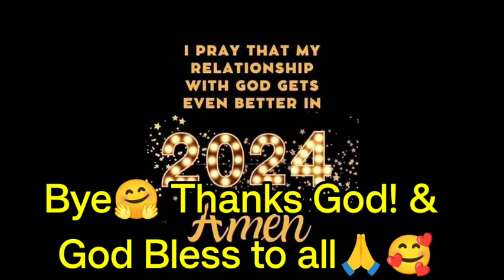2nd. GIFTS GIVING @THIS YEAR 2024